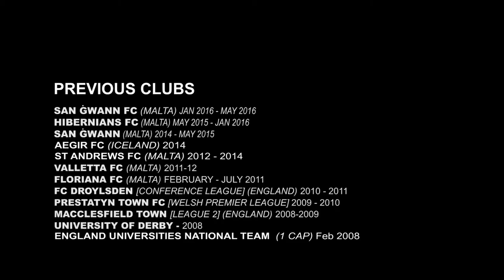Matthew Towns 2016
Mattgew Towns Professional English Goalkeeper